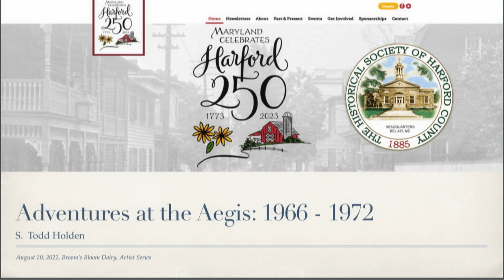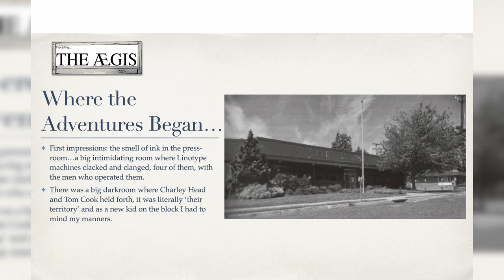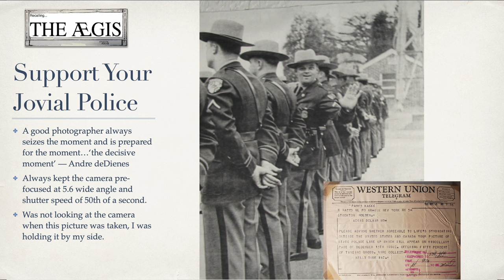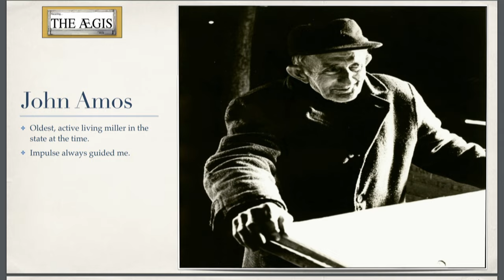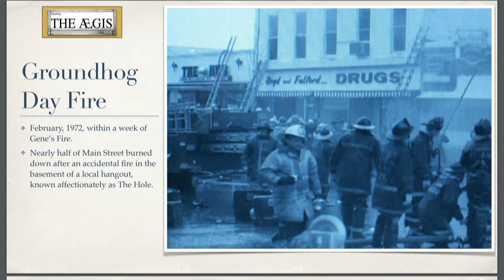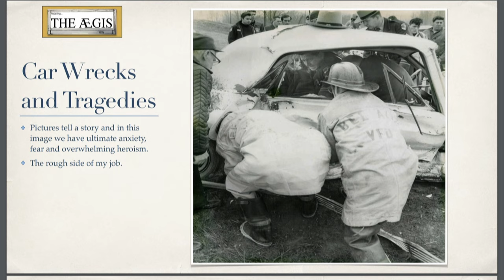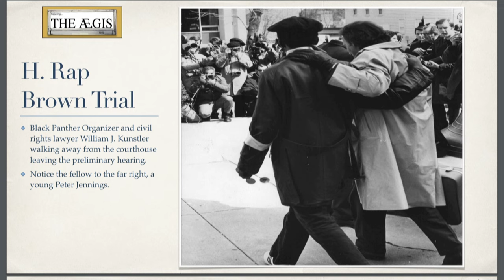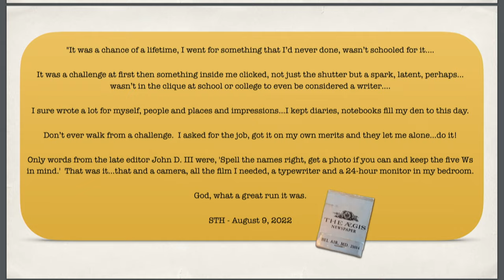Adventures at the Aegis (featuring Todd Holden)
Todd Holden, celebrated photographer, writer, and journalist shares stories of his years as an Aegis reporter and photographer in Harford County.  Todd’s memories and photographs of the famous H. Rap Brown trial, the fury of Agnes, the storm that threatened the Conowingo Dam, and the many charming characters along with some of the villains, that he encountered in his career are sure to entertain.